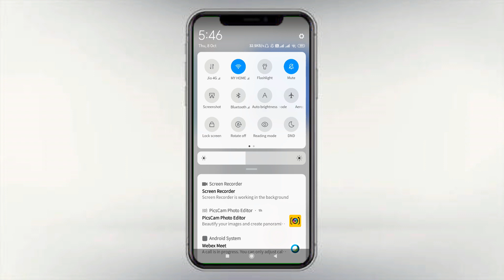How to do online classes in full screen |GS TIPS